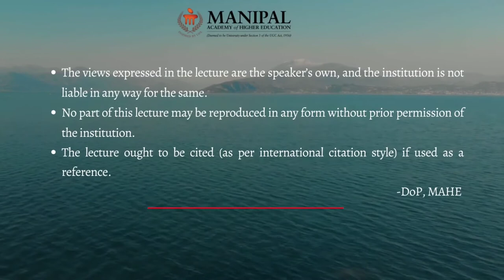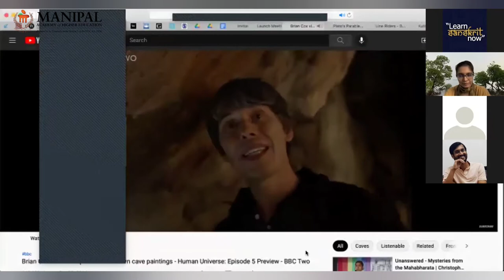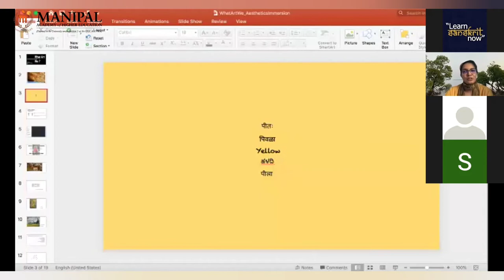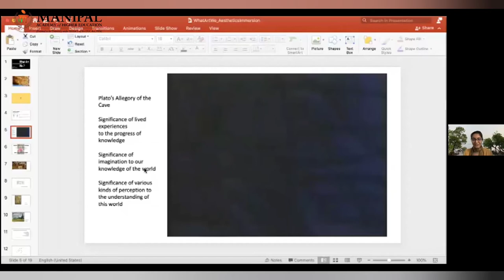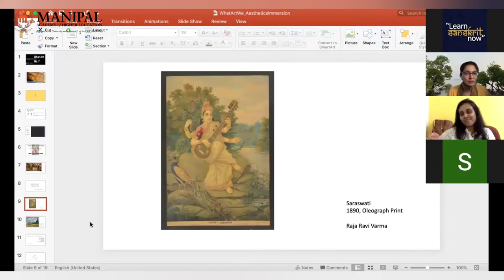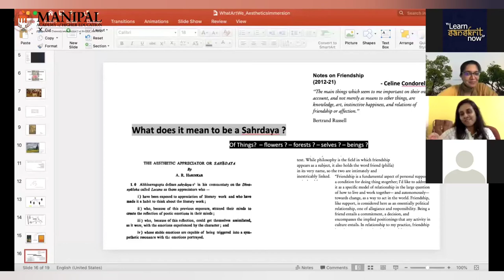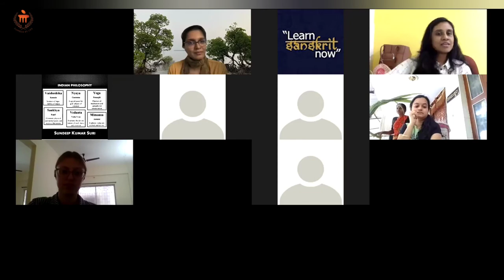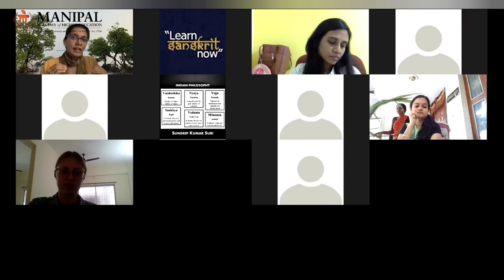Lecture on What Art We? (Indian Aesthetics) by Dr Srajana Kaikini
DoP Master's Immersion Seminars
Department of Philosophy (DoP) - Manipal

Talk on, What Art We? (Indian Aesthetics) by Dr Srajana Kaikini, Krea University, Chennai
Thursday, 9 September 2021 [1530 IST]

Moderation by Tanima Nigam, DoP, MAHE